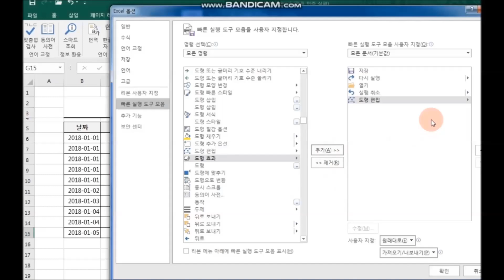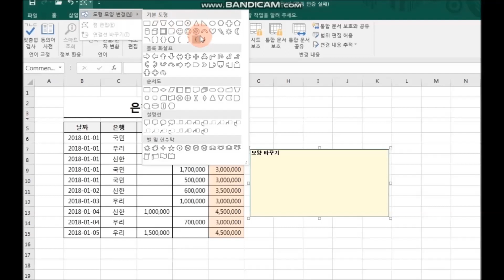엑셀, 메모 모양바꾸기